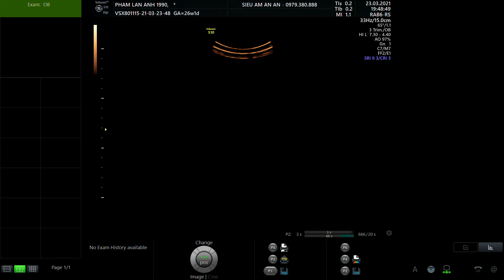PHẠM LAN ANH 1990